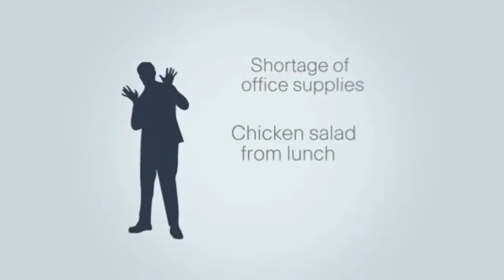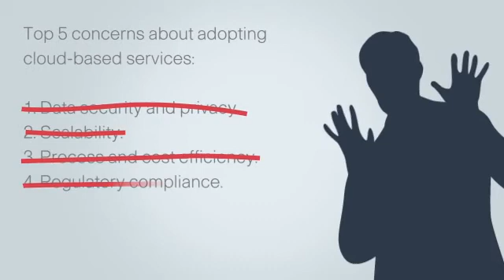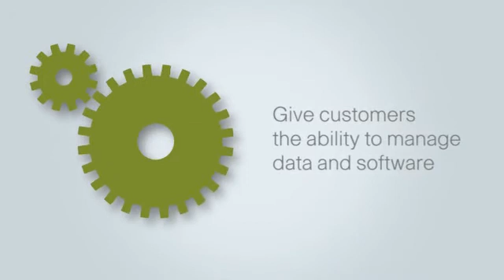Can the cloud be trusted?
Managed Services Coffee break series: Episode 4
Top 5 concerns about cloud and how managed service providers can alleviate the concerns